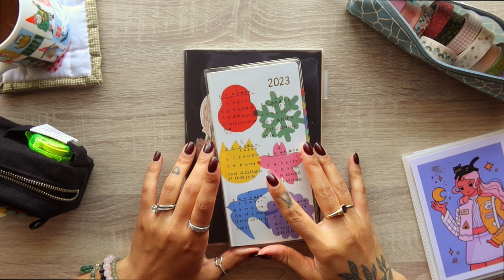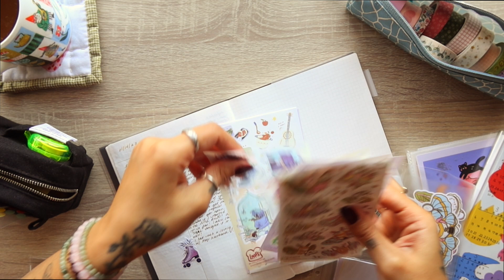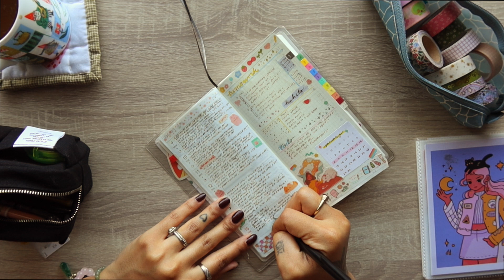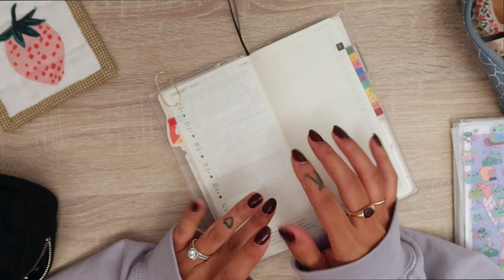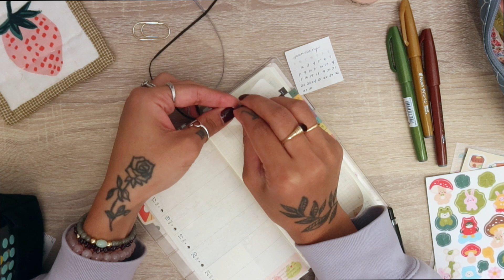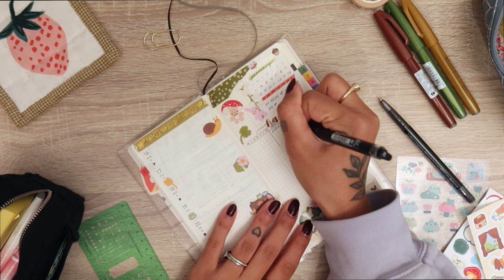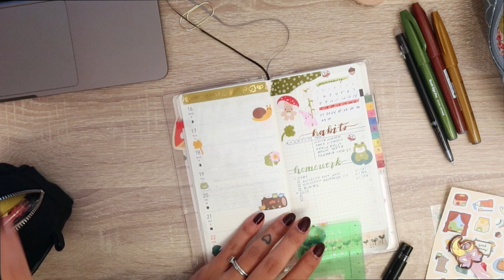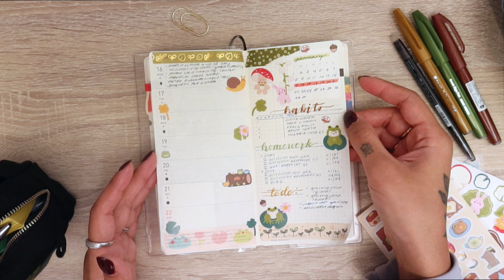the love stitch knits ✦ ep 14: hobonichi weeks plan with me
Hello friends! I hope you enjoy this chatty plan with me!